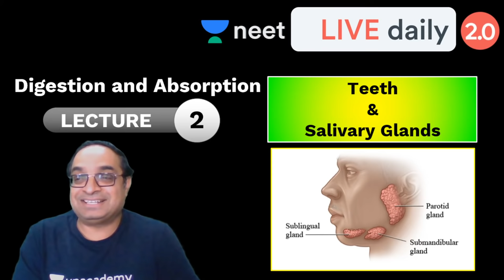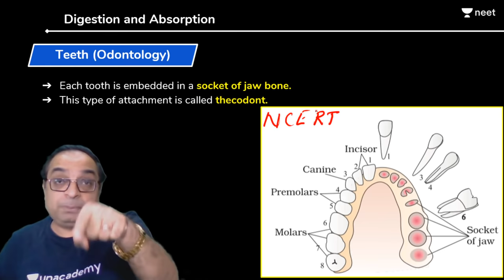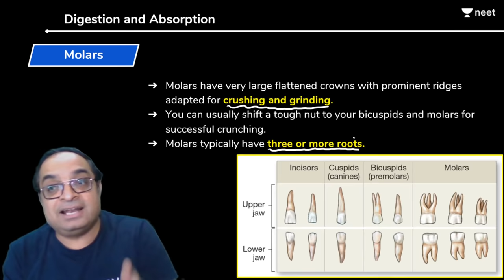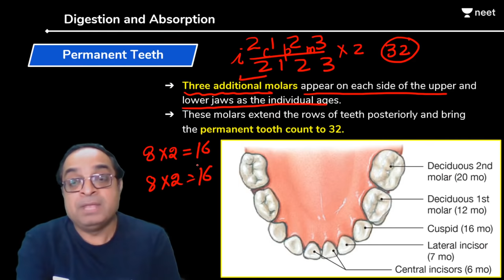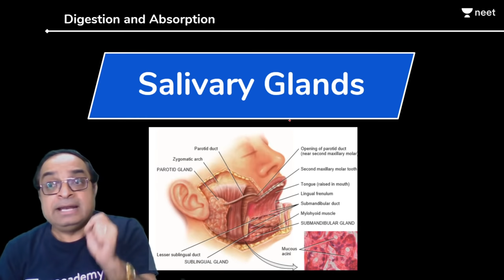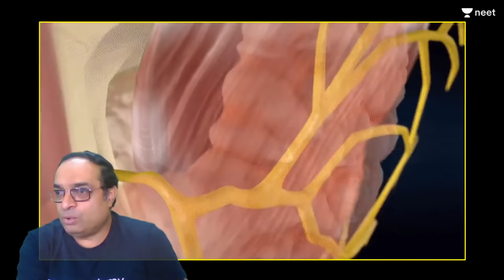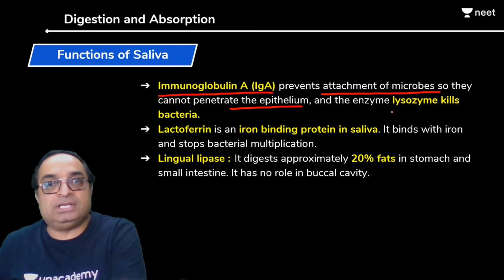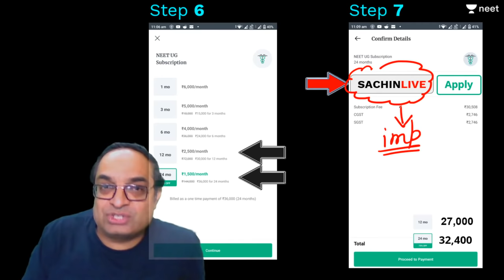NEET Biology: Digestion & Absorption - L2 | Class 11 | Live Daily 2.0 | Unacademy NEET | Sachin Sir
Unacademy NEET brings you another interesting Biology session to prepare you for NEET 2021. In this session, Dr Sachin Kapur Sir will be discussing Teeth & Salivary Glands from Digestion and Absorption, NEET important questions of Teeth and Salivary Glands from Digestion & Absorption and tips & tricks to solve questions and will help you revise the topic according to NEET 2021. Watch this video to know some of the best practices to follow to crack NEET.

1. Learn from your favourite teacher
2. Dedicated DOUBT sessions
3. One Subscription, Unlimited Access
4. Real-time interaction with Teachers
5. You can ask doubts in the live class
6. Limited students
7. Download the videos & watch offline